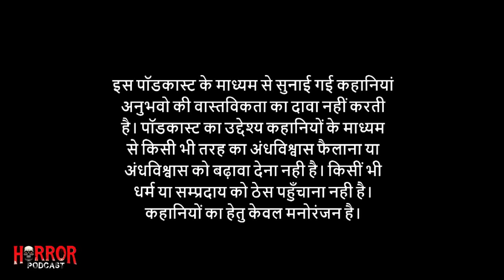हाकामारी - छलावा - निशि डाक | Real Village Horror Story by Horror Podcast chhalava Nishi Daak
५००० लाइक्स का टारगेट है। कहानी एक ब्रह्मराक्षस और घर पर आतंक के बारे में है। कहानी अच्छी अलगे तो कहानी को लाइक जरूर करे।

This episode is perfect for:

Fans of classic horror stories.
Listeners who enjoy true creepy encounters.
Anyone who loves haunting stories in Hindi.

Timestamps:
00:00 Story Intro
00:15 - हाकामारी - छलावा - निशि डाक
32:40- messege at the end

*About Horror Podcast*
The Horror Podcast dives into the chilling depths of Indian folklore. Each week, a new tale awaits - ghosts, demons, curses, legends—we've got it all.
Hauntingly good? You decide.

What chilling tales would you like to hear next?

*THE HORROR PODCAST*

You can send your own stories to me or any other business quarries!